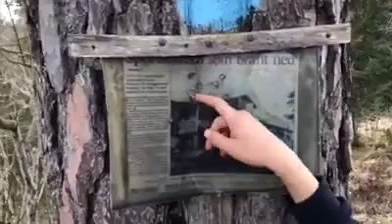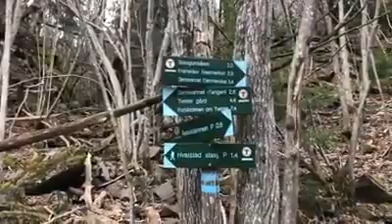Expedition to Åstad Naturreservat!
Outdoor Activities All Year